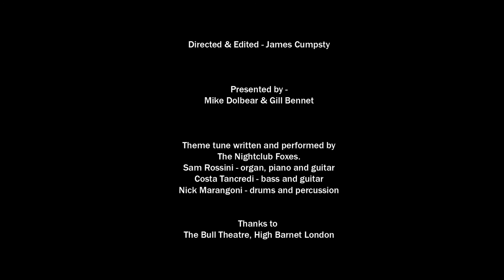Mike Dolbear Web Show Series 2 Episode 9 Bob Henrit and Geoff Dugmore PART2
In PART TWO of this unique 'Gill hosted' show at this year's UDE guests Bob Henrit, Geoff Dugmore and Mike Dolbear himself, answer questions from the audience of the Bull Theatre in Barnet - London. This concludes an hour long show.